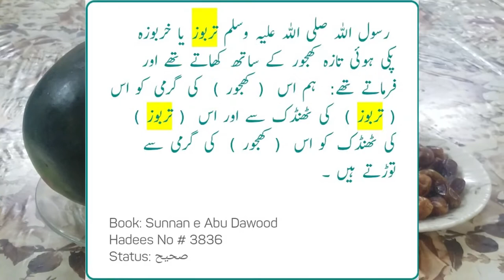Garmiyon Ke Rozon Ki Iftari Mein Ye Salad Zaroor Khaen Tarbooz Khajoor Salad Recipe